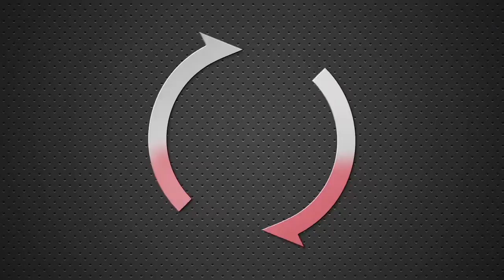LA PERCEPCIÓN DE LOS MEXICANOS HACIA LA MIGRACIÓN